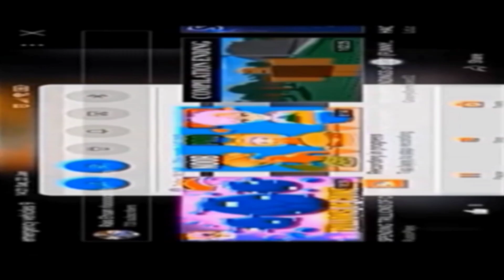emergency vehicles 17